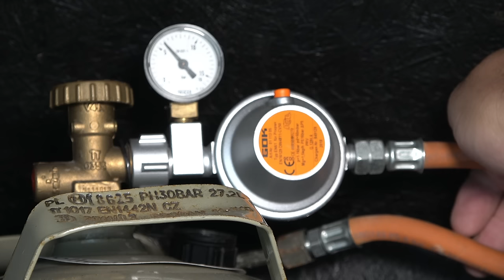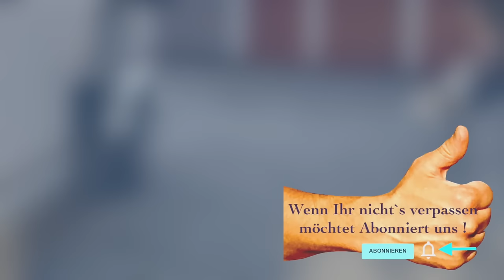Truma Gasheizung läuft nicht geht nicht typische Fehler bei Wohnmobil- und Wohnwagen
Die Truma Gasheizung springt nicht an, geht nicht mehr, sie brennt nicht, Die Truma Zündet nicht, kannst du uns helfen. habt ihr einen Tipp für uns.
So in dieser Form beginnen viele Mails die uns zur Zeit erreichen, aus diesem Grunde haben wir nochmal einen kleinen Clip gedreht wo es um die Typische Fehlerquellen bei der Truma Gasheizung für Wohnmobile und Wohnwagen geht. Wenn ihr an diesen Stellen bei der Truma Gasheizung schaut und unsere Ratschläge befolgt, habt ihr gute Chancen das die Gasheizung Truma wieder Funktioniert.
Wenn eure Heizung wieder läuft und ihr euch bei uns bedanken wollt für das hilfreiche Video sowie kein Geld spenden wollt, benutzt unseren Shop zum einkauf bei Amazon.

Unser Amazon-shop.

Bürstendichtung Winddichtung
Auto Tür Gummidichtung
Auto Z Gummidichtung
Ratschenschlüssel Satz
JBL Bluetooth-Kopfhörer, Ohrhörer mit Headset
20A 12V/24V Solar Laderegler Solarpanel Controller
Elektropumpe Inflator-Deflator Wiederaufladbare
KFZ Leitung 1,5 mm² Kabel 5 Farben
Energiekostenmessgerät Stromverbrauchszähle
Bürstendichtung Türdichtung
Gear Lock Steckschlüssel/Stecknüsse Vielzahn
Trennscheiben Flexscheiben SBS Inox
4 Schleifschwämme und 36 Schleifblätter
Mikrofaser-Reinigungstücher, 12 Stück
NIGRIN Performance Brillant-Wachs
Nylondraht-Scheibenb. soft ø100x10mm
Arbeitshandschuhe einfache

Auf unsere Internetseite Osterhenne.de findet weitere Produkte die wir verwendet haben.

GOK Campingartikel Caravanregler Typ EN 61 - 1,5 Kg/H PS 16 Bar 50 Mbar mit Manometer, 310/723-1

Trum Gasbrenner  für die S3004 als Beispiel: